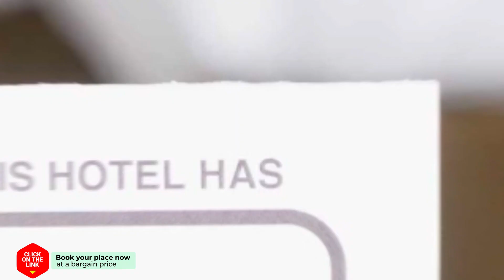Albayt Nueva Alcaidesa Apartments hotel review | Hotels in San Roque | Spain Hotels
Albayt Nueva Alcaidesa Apartments hotel video review. Hotels in San Roque, european 3 stars hotels.